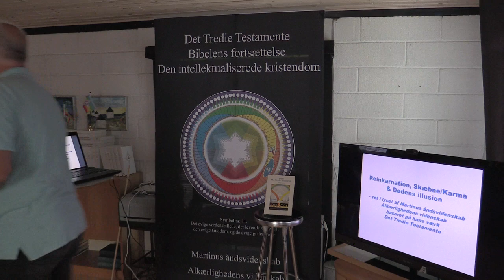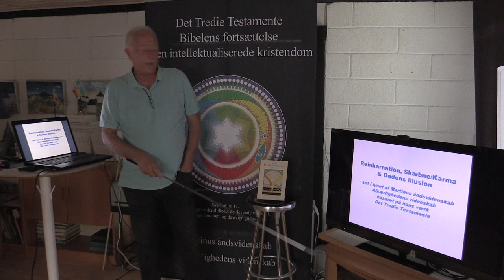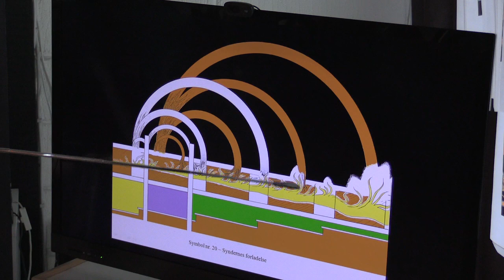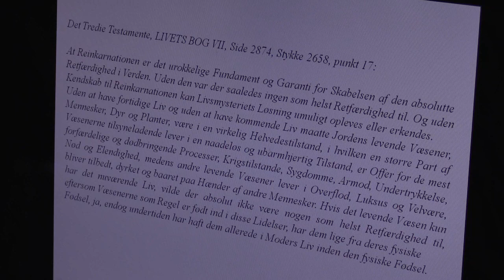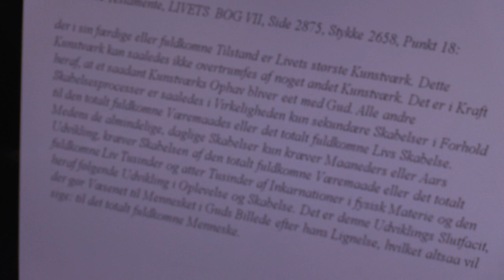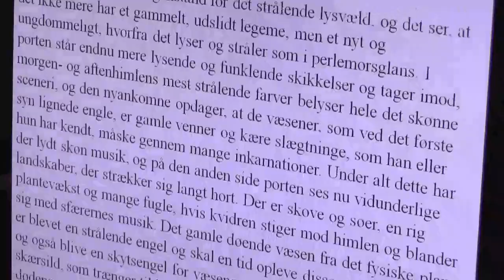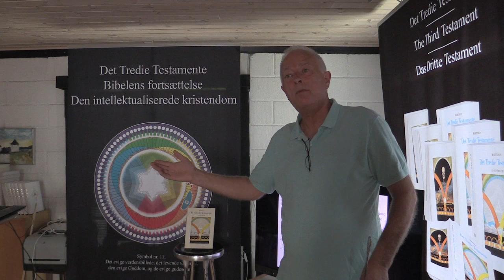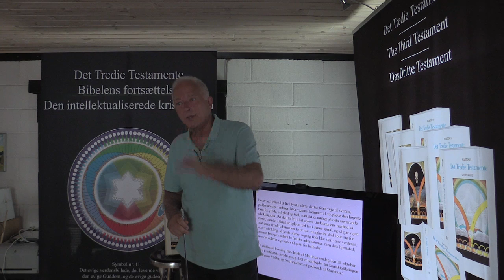Reinkarnation, skæbne/karma & dødens illusion, v/ Jan Langekær.